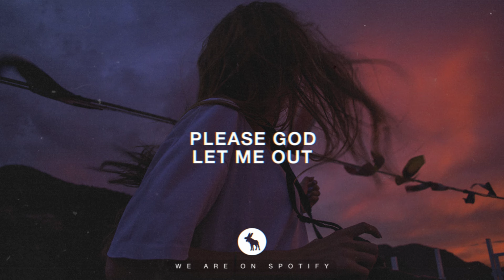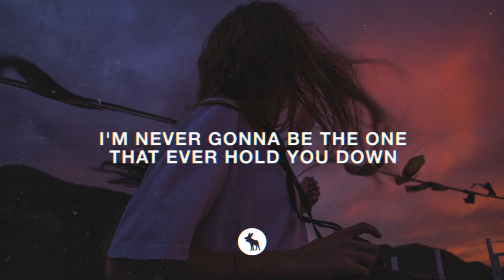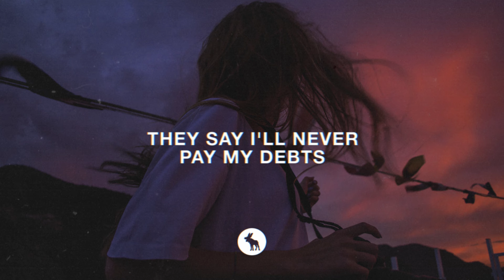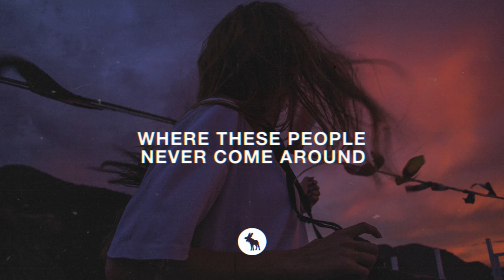Hippie Sabotage - OVERDRIVE (Lyrics)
Chillcloud - Kingdom of finest music

please god let me out
i'm so sick of this lonely town
imma take a drive way down south
where these people never come around
see i stepped into that night
but i went and crossed that line
now i'm stuck in overdrive
tryna make up for lost time

see i won't quit, but go ahead
i know there's stuff that you won't say
i'm holding on, but no one's left
i'm used to living in my head
now i smell the rain up on the ground
that thunder in the clouds
the universe tryna tell me to slow it down
i see the anger in your brows
that pain is gleaming down
i'm never gonna be the one that ever hold you down

i can see it in my breath
i'm finding it hard to take a step
they say i'll never pay my debts
won't let that anger lead to death

Lyric video for "OVERDRIVE" by Hippie Sabotage